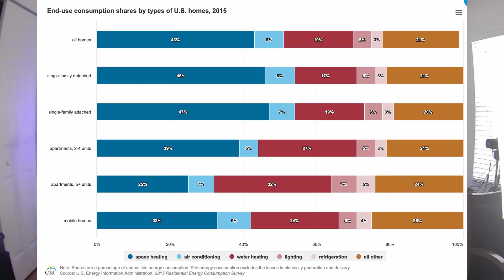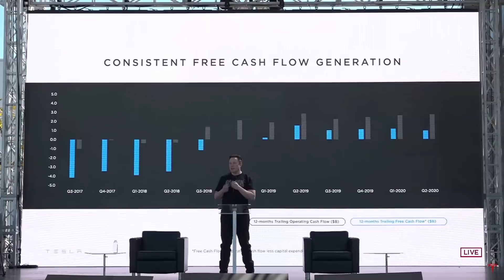What If Tesla & Elon Musk Built Homes? $50 Billion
Could Tesla build homes? Tesla is building solar roofs and talking about doing HVAC for homes and other structures. Add in Starlink, Boring tunnels and more.

Why not go all in and build homes as well? Tesla revenue could reach $50 Billion a year or more.

Tesla could apply Elon Musk's relentless engineering to the entire home, building them quicker, for less money, and far more efficient.

By combining solar roof and Powerwall or Megapack, this has tremendous potential to reduce fossil fuel use and emissions, and to accelerate the transition to sustainable energy.

There are also synergies with The Boring Company, SpaceX's Starlink network, Kimbal Musk's Square Roots farming,

Thanks to our channel sponsor, my friend Joe Ramos, for your IT needs - anywhere in the United States.